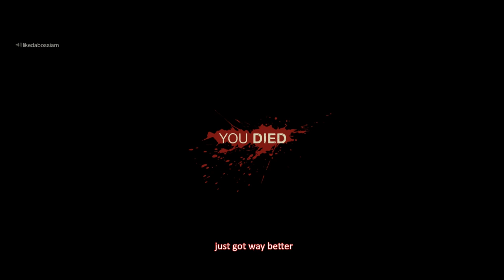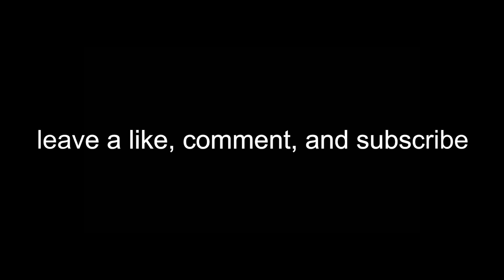Donald Duck Plays Friday the 13th: The Game Ep.1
This is my first video, I hope you guys enjoyed it :) if you did leave a like, drop a comment, and subscribe for more, oh and do me a favor share if you can, I appreciate it :)